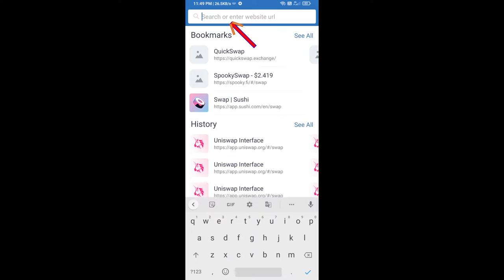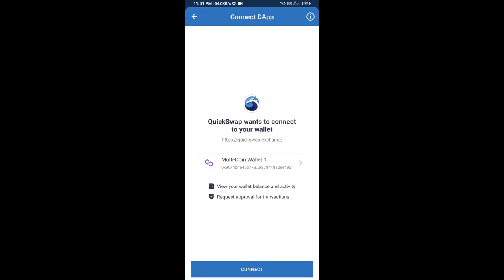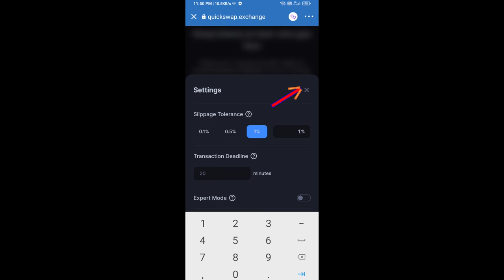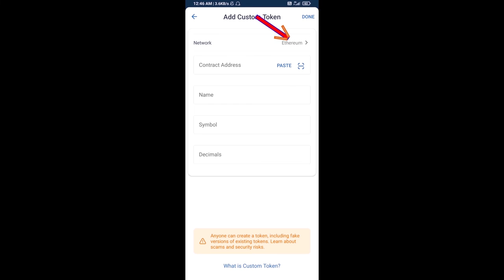How to Buy Wombat Token (WOMBAT) Using MATIC and Quickswap On Trust Wallet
How to Buy Wombat Token (WOMBAT) Using MATIC and Quickswap On Trust Wallet OR MetaMask Wallet.